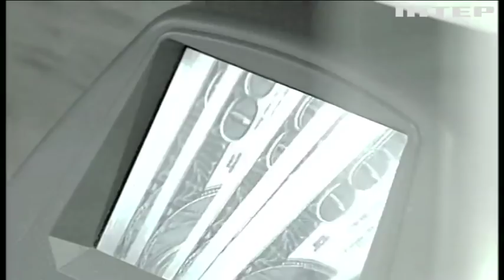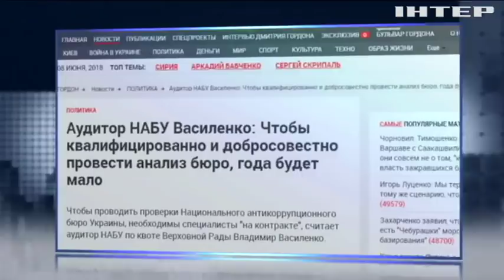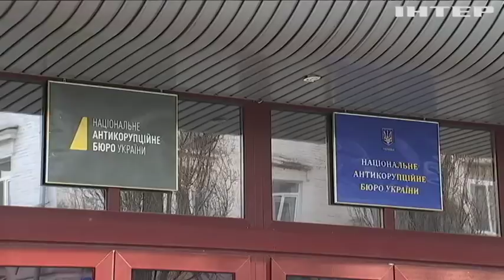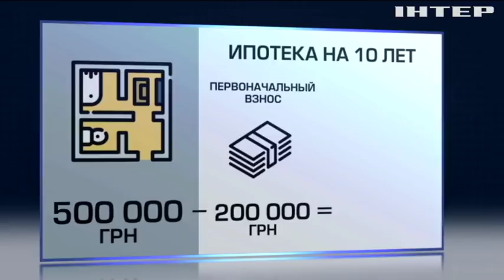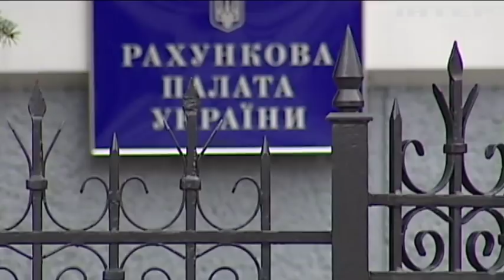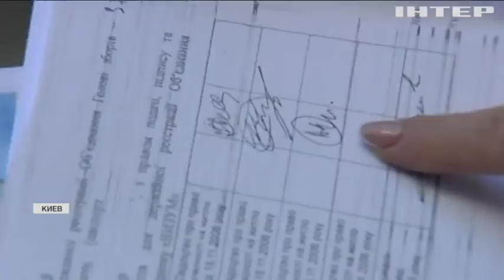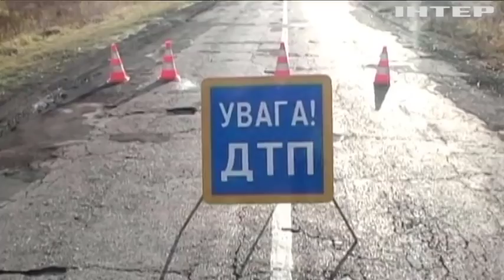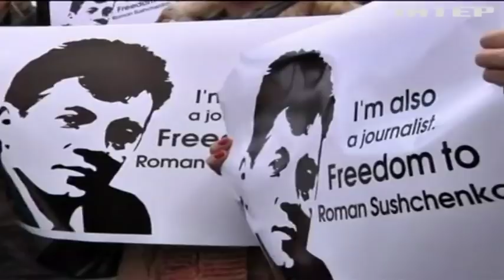Подробности недели, выпуск за 8 июня 2018 года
Смотрите в этом выпуске:  Линчевать Линчевского. Обрекает ли Минздрав онкобольных на верную смерть? И чем закончится громкий скандал?

Квартирный вопрос. Как купить жилье, не погрязнув в драконовских кредитах и не стать жертвой аферистов?

Алкогольное обострение на украинских дорогах. Почему пьяные аварии продолжают убивать украинцев и как "отрезвить" наших водителей трезвости?